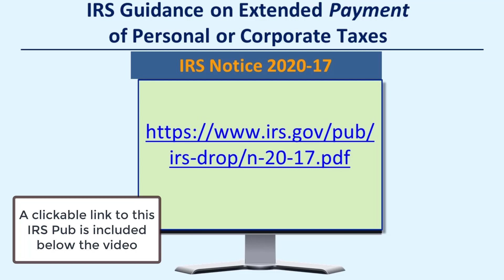Keep Calm and Carry On: April 15 is still the filing deadline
Tom O'Saben, EA, touches on the current state of the tax world as of Thursday, 3/19/2020.